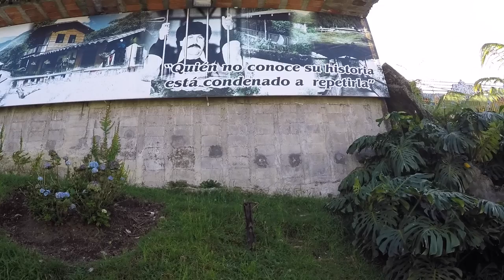La Catedral prison in Medellin, Colombia | thekonst travel vlog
This prison overlooking Medellin was once called "Hotel Escobar" or "Club Medellín", because of its amenities. It was built to specifications ordered by Medellín Cartel leader Pablo Escobar. Now it's a Benedictine monastery.